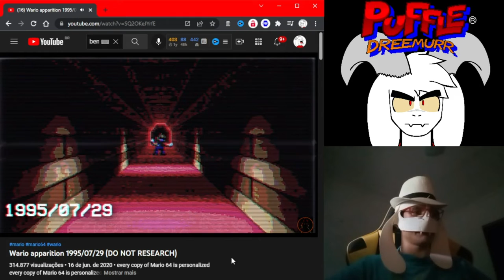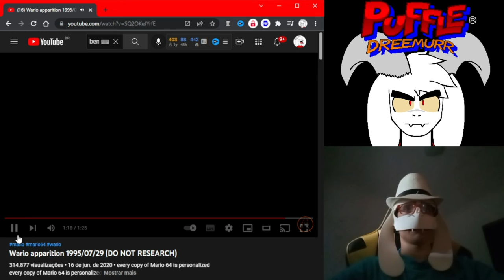EU JÁ TIVE PESADELO COM ISSO! Wario Apparition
Decidi Não Olhar Para O Vídeo Porque Eu Ficaria Traumatizado, E Tendo Pesadelo!